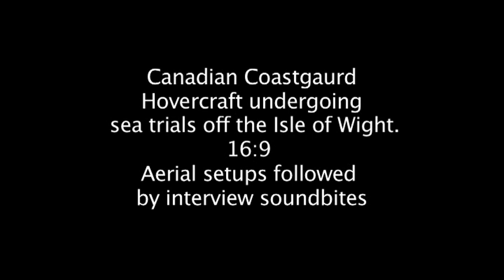Canadian Coastguard Hovercarft "Mamilossa" - The AP188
With operating out of the beautiful Canadian landscape the everchanging environment can also be harsh and unforgiving. A need for a large craft to float over the ice and access where boats cannot the Canadian Coast Guard operate a range of large AP188's to stay effective all year round.

This video shows the Mamilossa on Sea Trial on the south coast of the UK near Griffon Hoverwork's Headquarters.